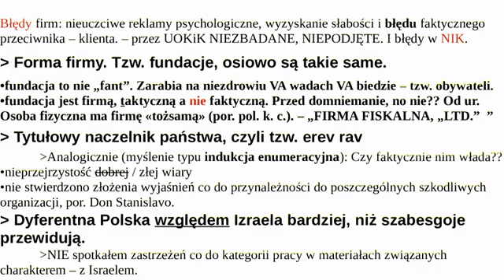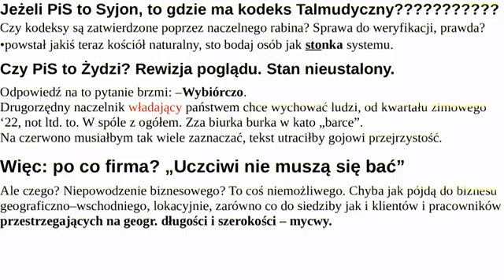! PL:Wspólność Żydów i gojów??? – Że nie mogą założyć faktycznej firmy w Polin. Przemyślenia zebrane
Termin zoologia biznesu użyTy na określenie okoliczności, faktycznego stanu, zajmowanego przez antysemitę Zbigniewa Kękusia oraz charakterem podobnej, mafii od antysemity Jerzego Jachnika. Że rząd taki sam jak ludziki, „przez obywatelskich”, i pośrednich – jak NEOS czy obywatelski głos – «pieniężnie» ponętny Andrzej Poneta. Czar(/-s) podatku „zero” pryska. Choć paragonu niby NIE–klęska. Polska nie może zwyciężyć bez na niej zaciążenia.
Na karcie/napisie „rekomendowane”, (by rav Alon Anava): Film: Who is The Erev Rav? Do they 'run' the world? Are they an evil regime with a lot of power? - Part 1
Shlomi Shana.